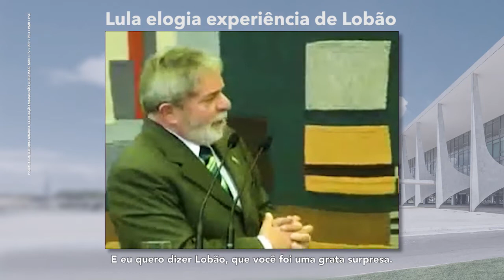Lula diz que Lobão “foi motivo de orgulho” para os seus governos